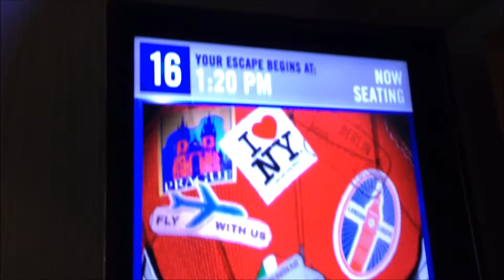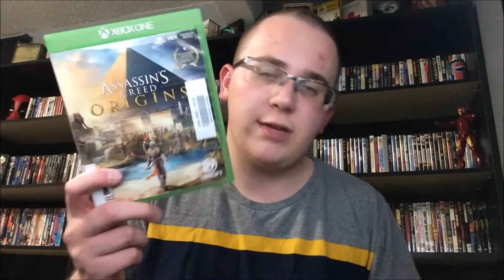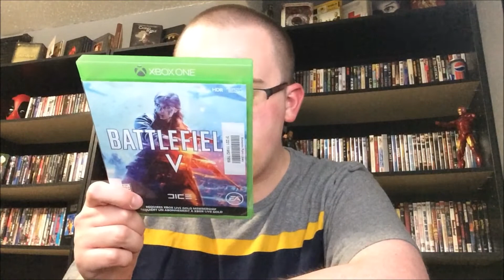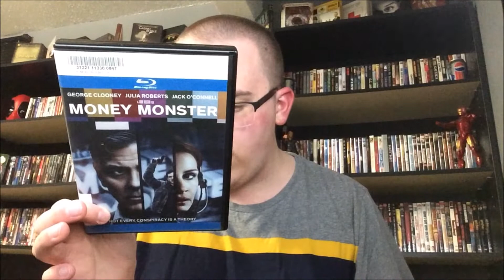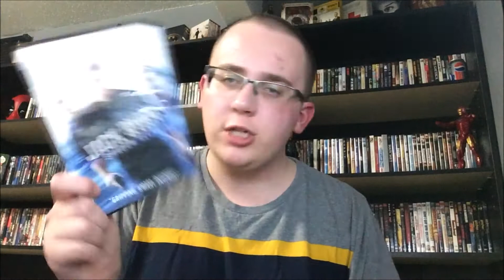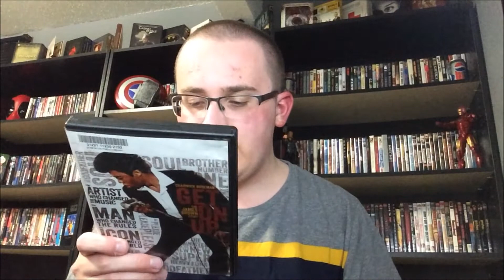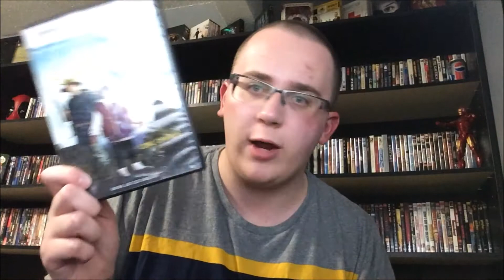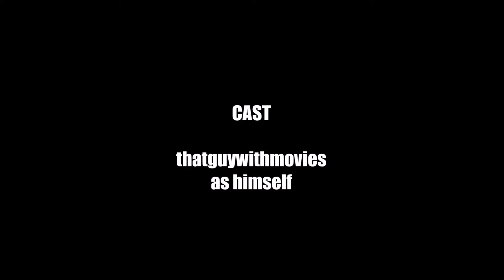MOVIE PICKUPS EP 45 - LIBRARY HAUL: BLU-RAYS, DVDS, VIDEO GAMES/SEEING SPIDER-MAN: FAR FROM HOME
I show you guys another library rental haul, as well as go see and review Spider-Man: Far From Home.